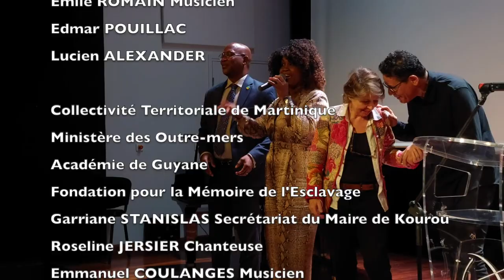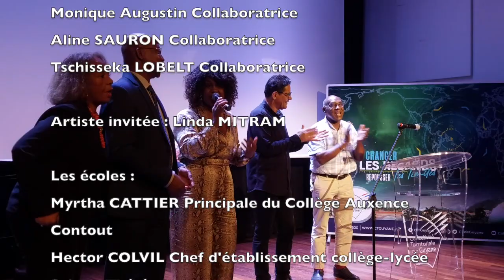Prix Carbet, 32e édition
Prix Carbet de la Caraïbe et du Tout-Monde, 32e édition, Guyane 22-26 février 2023. Discours introductifs : Sylvie Glissant, directrice de l'Institut du Tout-Monde, Gabriel Serville, président de la CTG, Miguel Duplan, président du jury,  Évelyne Trouillot, membre du jury.